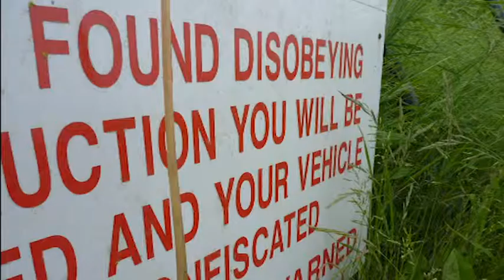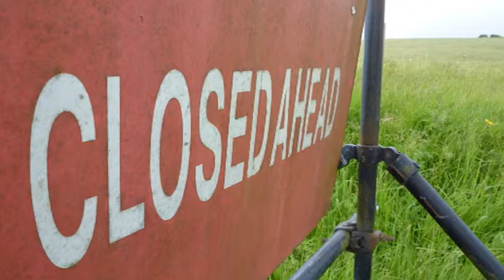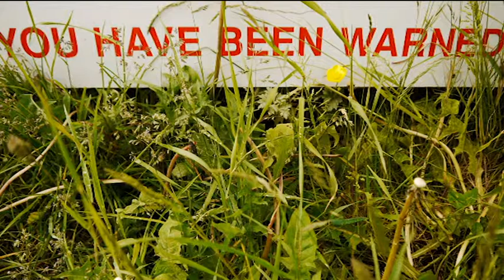Wiltshire's White Horses -You are not machines!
Created as part of Walking Wiltshires White Horses working with sounds and images sourced by project participants. Short film played on a randomised loop, part of the installation at Wiltshire Museum, Freedom On My Doorstep, in August 2013. Audio features work by Victor Khandamian